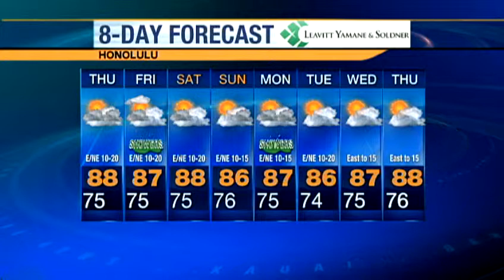Wednesday evening weather forecast